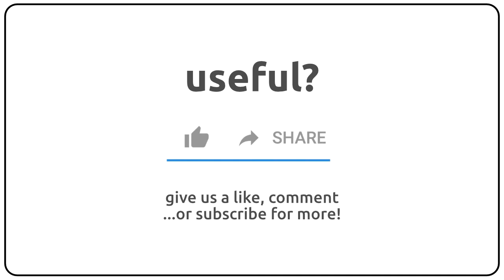How to pronounce apyrexial in english?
How to pronunce apyrexial in english
How to pronunce apyrexial in american accent 🇺🇸?
How to pronunce apyrexial in british accent 🇬🇧?
How to pronunce apyrexial in australian accent 🇦🇺?

Como se dice apyrexial en ingles?
Como se pronuncia apyrexial en ingles?